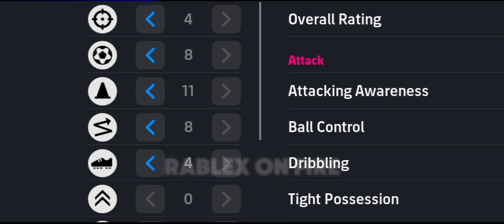How to train Bruno Farnandes in eFootball 2024 | কিভাবে প্লেয়ার সঠিক নিয়মে ট্রেইনিং করব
how to train enzo fernandez in efootball 24, gow to train bruno farnandez in pes 2023, how to train new e. fernandez in efootball, bruno fernandes efootball2023, bruno fernandes efootball 2023, enzo fernandez efootball 2024, show time bruno fernandes efootball, how to max enzo fernandez in efootball, bruno fernandes efootball, racikan enzo fernandez efootball 2024, how to train new e. fernandez, enzo fernandez efootball 2024 max level, enzo fernandez max level efootball 2024